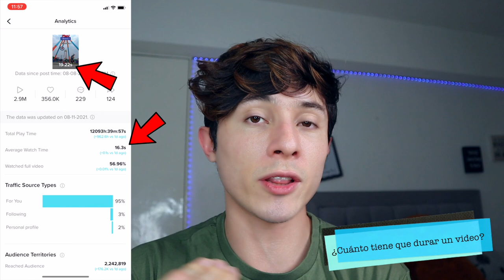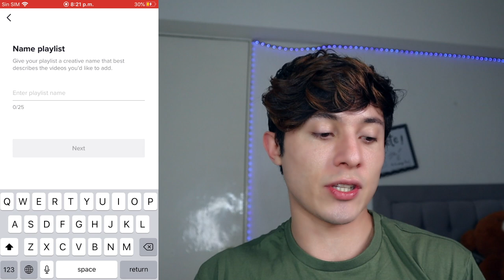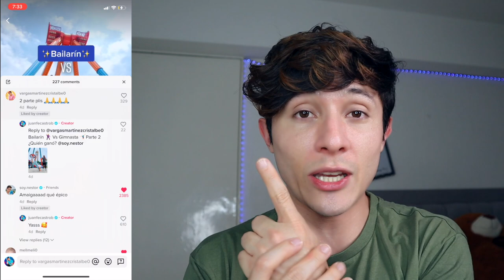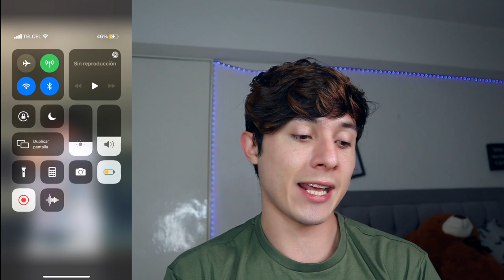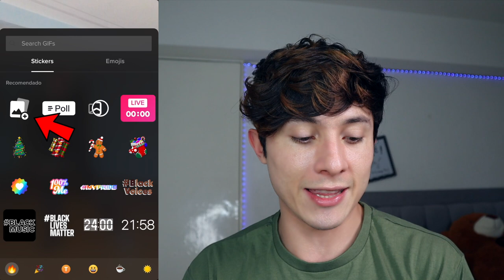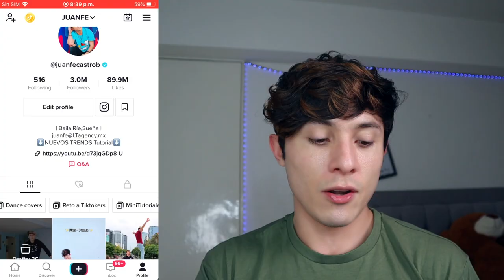TIKTOK HACKS 2021 ¿Por qué deberías poner TikTok en Inglés? | JuanFe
Amigos! Llegamos a 3 MILLONES en Tiktok!!
Así que quiero compartirles varios trucos para que ganes seguidores y salgas en Para Ti !